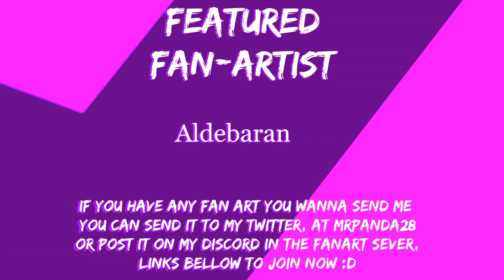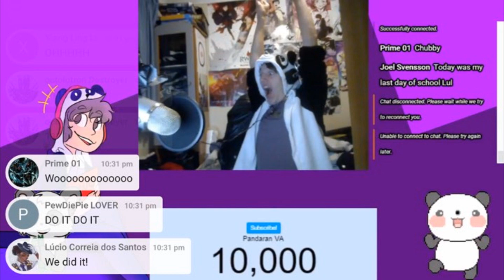Overwatch comic dub: who are you again??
hi guys another comic dub for you i hope you enjoy if so please leave a like it really helps me out :)
Also don't forget you can come hang out with me and some other awesome people over on my discord.

cast:
Hanzo & Genji: PandaraVA